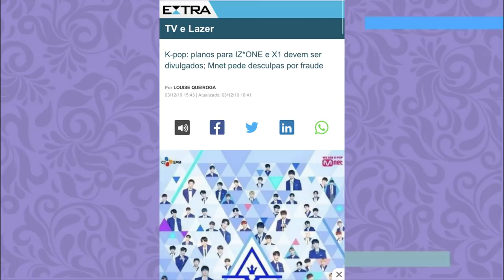IZ*ONE: O GRUPO MAIS SURPREENDENTE DESSA GERAÇÃO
Hoje viemos trazer toda a história do grupo Iz*one, de rainhas injustiçadas do produce a um dos maiores GG da geração, vem com a gente conhecer a história linda delas!

Quem somos?